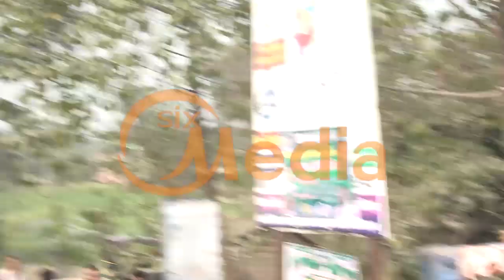संविधान बचाओ न्याय यात्रा-TEJASHVI YADAV को पुरे बिहार में मिल रहा अपार जनसमर्थन से-Nitish Kumar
तेजस्वी यादव का मुजफ्फरपुर से बोचहा की ओर बढ़ता काफिला अपने आप में अनोखा था। जहाँ लाखों लाख की भीड़ सड़क के दोनों ओर बसे गाँवों और घरों से निकल आँखें बिछाए तेजस्वी यादव का इंतज़ार कर रहे थे, वहीं दूसरी ओर सड़कों पर उतने ही लोग काफिला का हिस्सा बने हुए थे। एक अनुमान के मुताबिक पाँच हज़ार के लगभग चार पहिया वाहन और बीस हज़ार के लगभग मोटरसाइकिल सवार काफिले का हिस्सा बने हुए थे। इनमें कार्यकर्ताओं, समर्थकों के अलावा स्थानीय लोग भी थे जो सामाजिक न्याय के पुरोधा लालू प्रसाद यादव के विरासत वाहक को देखना चाहते थे, सुनना चाहते थे। किसी ने डी जे का व्यवस्था कर रखा था, तो कोई ढोल ताशे बजवा रहा था। पूरे रास्ते तेजस्वी यादव लोगों का अभिवादन स्वीकार करते रहे। हर कोई तेजस्वी यादव के गाड़ी के करीब जाना चाहता था, उन्हें करीब से देखना चाहता था, सुनना चाहता था। इस ज़बरदस्त भीड़ से निपटने के लिए सुरक्षाकर्मियों को खासी मशक्कत करनी पड़ रही थी।तेजस्वी यादव को लेकर लोगों में यह उत्साह भाजपा-जदयु के गठबंधन के लिए परेशानी का सबब हो सकता है। तेजस्वी बिहार की जनता, विशेषकर युवाओं को खूब भा रहे हैं। अगर तेजस्वी के नेतृत्व में राजद अपने कदम सोची समझी रणनीति के आधार पर बढ़ाएगा तो पूरी संभावना है कि राजद नए जमाने में नई पार्टी बनकर उभरेगी।